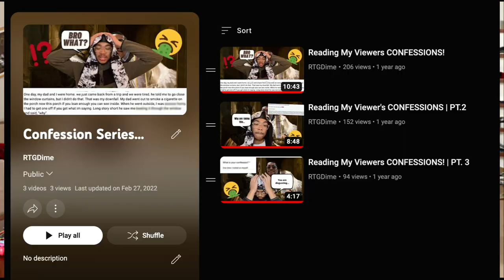Y'all Need THERAPY | Reading My Viewers' Confessions Pt. 4